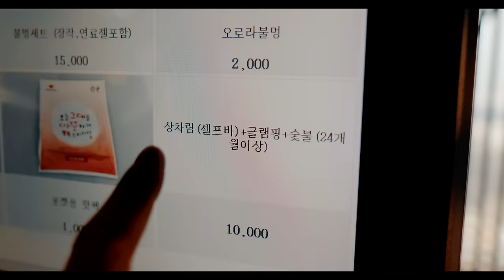A dog that met a WORLD of PINK | Traveling and camping with dog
Hi everyone :)
I was working hard for last two months, and we were able to take a day off and go on a one-day trip to Pocheon.
So sorry to upload this late and we will do these casual videos often - hopefully every week - this year :)

KiSH's personal Youtube channel "Shot by KiSH"

- Instagram of “4 pets” (Mrs.KiSH’s account)
- Instagram of KiSH's daily archives